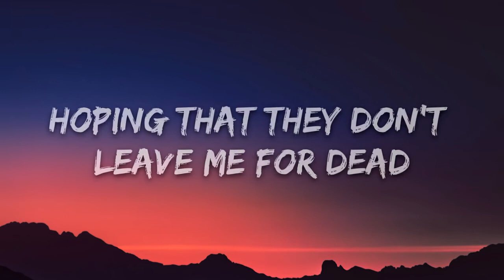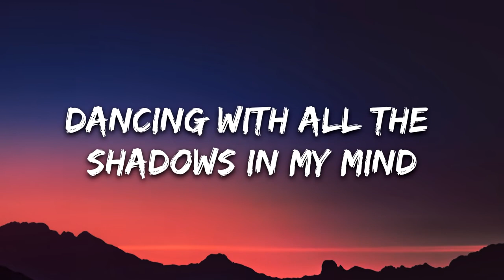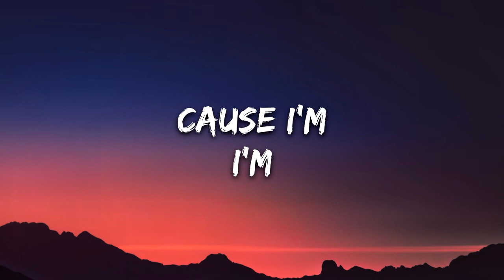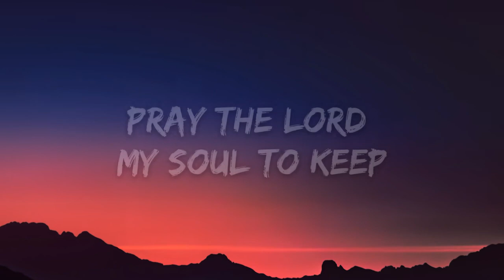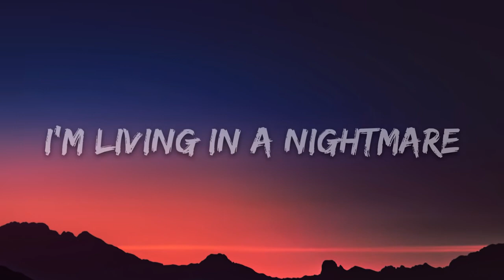UNDREAM Nightmare Lyrics feat Neoni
🎤 Lyrics: UNDREAM - Nightmare feat. Neoni

1 2 3
Got my demons singing songs in my head

Making friends with the monsters underneath my bed
Hoping that they don’t leave me for dead

Hope someone’s watching over me
Pray the Lord my soul to keep
Cause I’m
I’m
Living in a nightmare

Skeletons in my closet come alive
Haunting me
Dancing with all the shadows in my mind
RIP

Cause I’m
I’m

I hear a voice it’s calling me
Cause I’m
I’m

Titre
Nightmare
Artiste
UNDREAM, Neoni
Album
Nightmare
The District (au nom de CloudKid); LatinAutorPerf, AMRA, Kobalt Music Publishing et 3 sociétés de gestion des droits musicaux